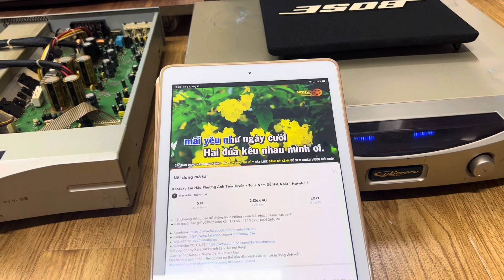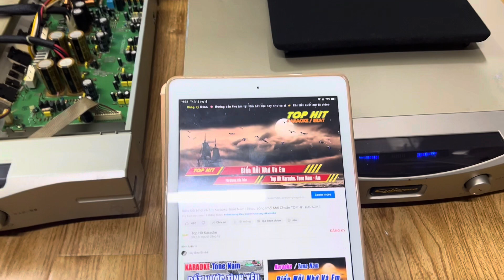Giáp 1 bộ Nhật Mỹ tàu full chơi Tết 🧧 karaoke/ nghe nhạc giá 15tr